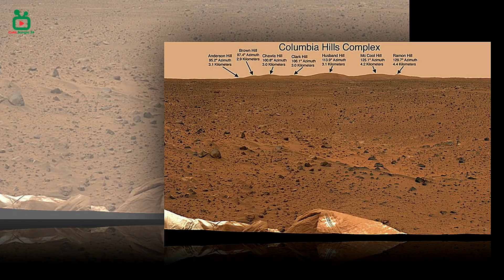কল্পনা চাওলার শেষ যাত্রা—মহাকাশে হারিয়ে যাওয়া এক নক্ষত্র | Kolpona Chawla's Tragic and Sad Story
🎥 Video Title: কল্পনা চাওলার শেষ যাত্রা—মহাকাশে হারিয়ে যাওয়া এক নক্ষত্র | Kolpona Chawla's Tragic and Sad Story

📌 **About This Video:
কল্পনা চাওলা ছিলেন ভারতের প্রথম নারী মহাকাশচারী, যিনি মহাকাশ জয়ের স্বপ্ন দেখেছিলেন। কিন্তু ভাগ্য তার জন্য অন্য কিছু লিখে রেখেছিল! ২০০৩ সালের ১ ফেব্রুয়ারি, চ্যালেঞ্জার স্পেস শাটল ভেঙে পড়ে, এবং ঘটে এক মর্মান্তিক দুর্ঘটনা। আসলে কী ঘটেছিল সেদিন? জানুন কল্পনা চাওলার মহাকাশ যাত্রার করুণ পরিণতি এই ভিডিওতে।

🔴 ভিডিওটি সম্পূর্ণ দেখুন ও শেয়ার করুন